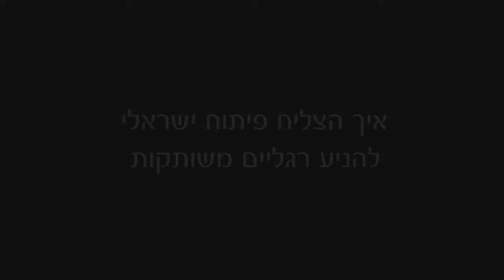מרגש- איך הצליח פיתוח ישראלי להניע רגליים משותקות